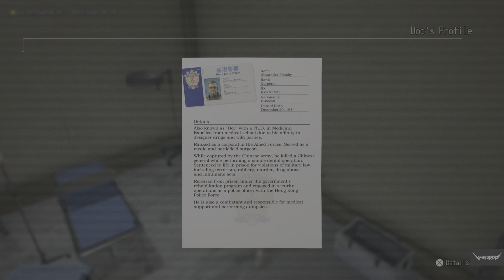Wanted: Dead [FULL GAME] - 100% Walkthrough Part 2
Welcome to my 100% walkthrough of Wanted: Dead. I complete the game on all 3 difficulties: Normal, Hard and Japanese Hard (yes, this is an actual option). Besides completing the game 3 times, I collect all Collectibles and complete all the mini-games, which contain some of the hardest trophies!
Wanted: Dead is very difficult until you learn how to play the game. Enemies have a lot of health and can down you in 2-3 hits. The checkpoints are far inbetween and make the game even more difficult and quite frustrating at times.

Wanted: Dead is a new hybrid slasher/shooter from the makers of Ninja Gaiden and Dead or Alive. The game follows a week in life of the Zombie Unit, an elite Hong Kong police squad on a mission to uncover a major corporate conspiracy. Play as Lt. Hannah Stone, a hardboiled Hong Kong cop, and plow through mercenaries, gang members and private military contractors in a spectacular cyberpunk adventure.

Key features:
-Hack-n-slash melee combat: Use a wide variety of deadly moves and dozens of unique finishers to slice and dice
-Third-person shooter: Battle indoors and outdoors using a curated selection of projectile weapons - assault rifles, SMGs, LMGs and grenade launchers
-Brutal finishers: over 50 unique finishing moves
-Cyberpunk: a crazy mix of advanced weaponry and lo-tech 90s retro futurism
-Gripping storyline: The Zombie unit uncovers a major corporate conspiracy in a dystopian version of Hong Kong
-Truly hardcore experience: the fights are not going to be easy, steel your resolve and use everything around you as you battle through hordes of mercenaries, synthetics and private security forces.
-Beat 'em up the old school way: Take down enemies to proceed further, revive the nostalgia in a modern twist on the established genre
-A love letter to the sixth generation of consoles.